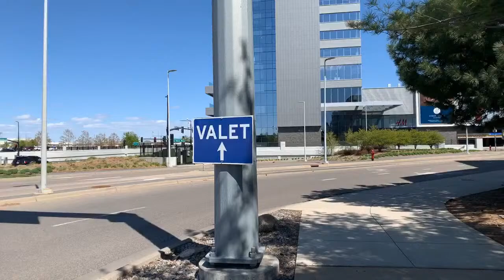Mall of America - No One!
No one around the Mall of America! Well, lets check it out!